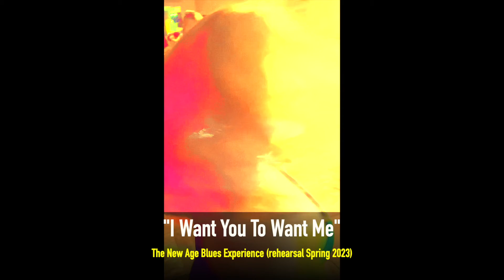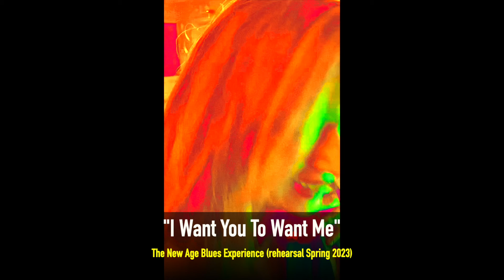"I Want You To Want Me" covered by The New Age Blues Experience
A rehearsal recording from Spring 2023, just feeling out the tune and evaulating it for set list add.